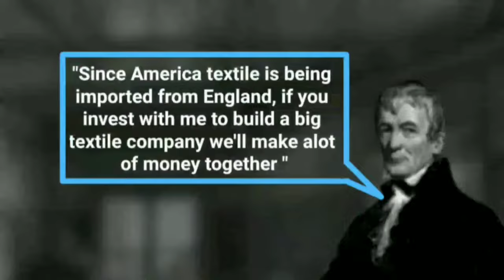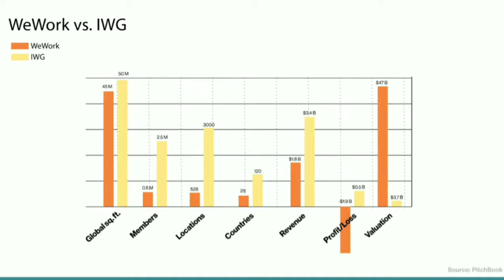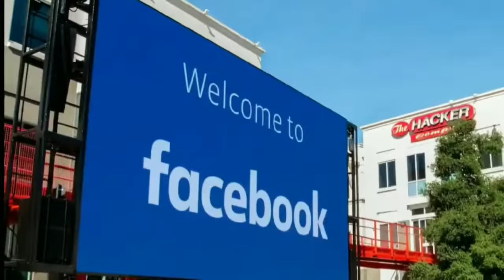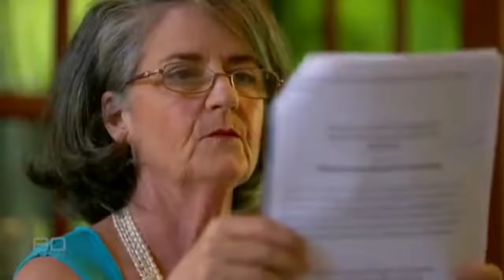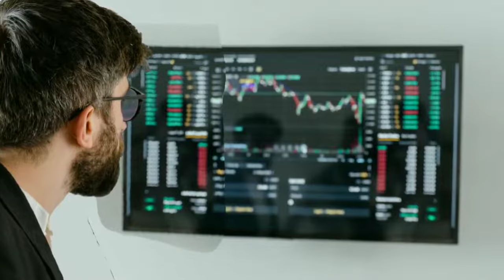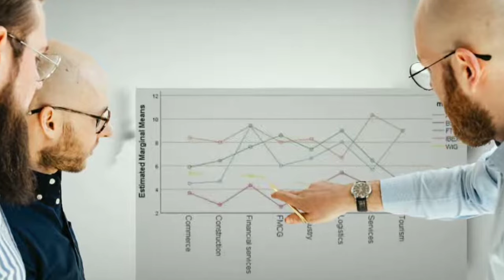How Entrepreneurs Steal Your Money through the Stock Market